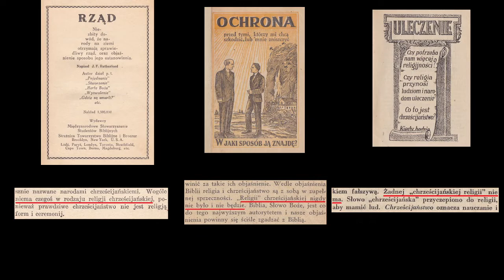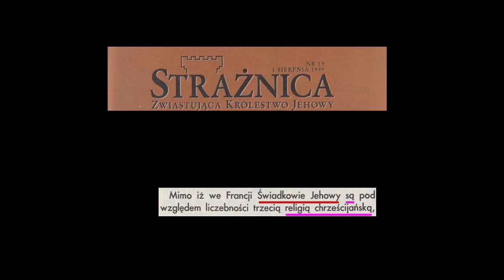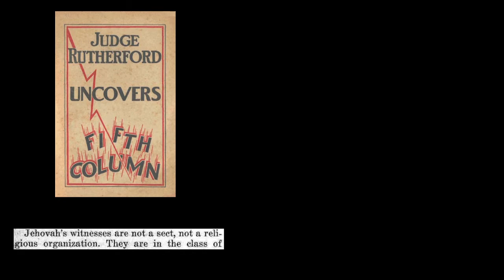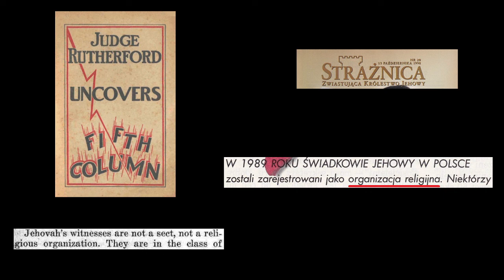Świadkowie Jehowy i ich sposób na chrześcijaństwo